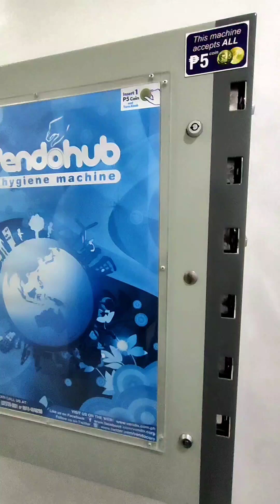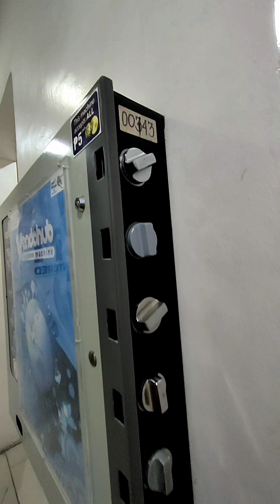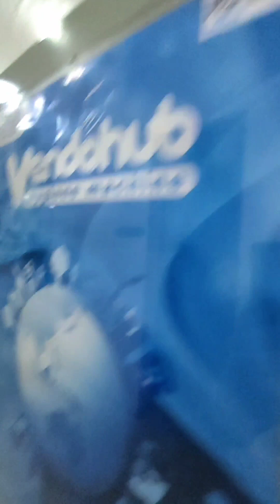Paano gamitin ang Vendohub hygiene machine?